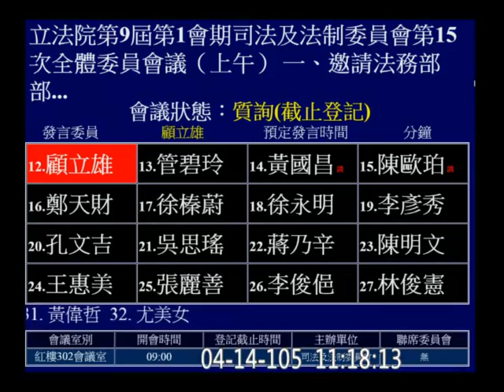20160414 肯亞案 林昶佐 羅瑩雪 司法法制【立法院演哪齣？】